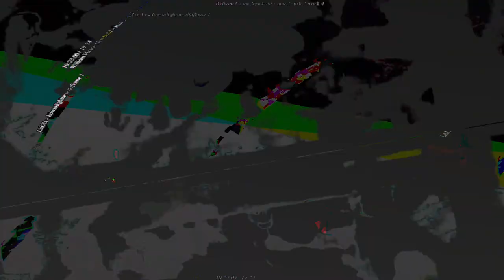[EPILEPSY WARNING] Movie 23 07 23 19h41m52s